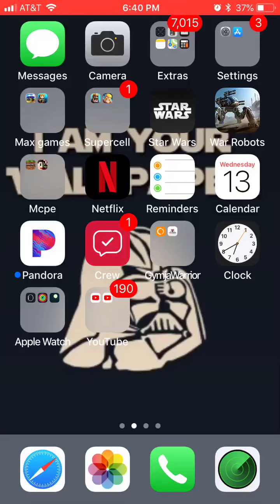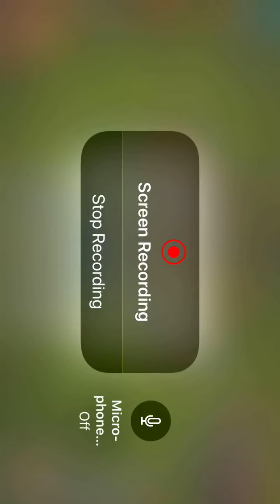Clash of clans private server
F*cking sweet